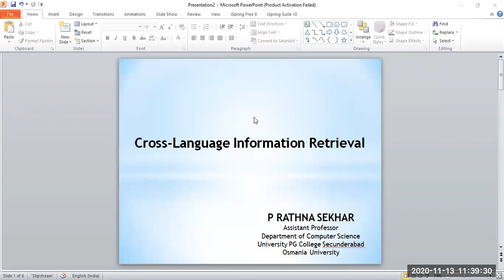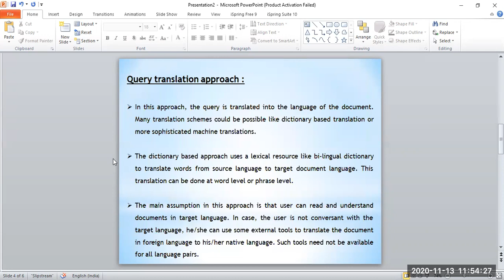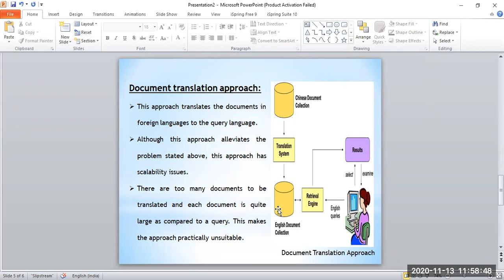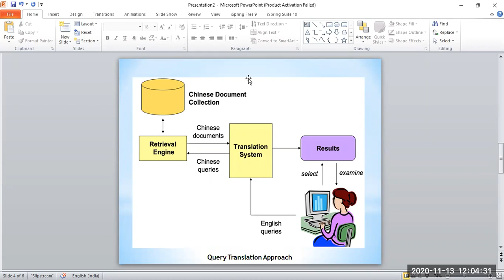Cross Language Retrieval System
Information Retrieval System- Cross-Language Retrieval System